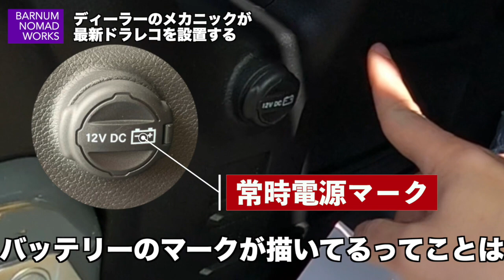ラングラーにSIM対応新型ドラレコを取り付ける。ディーラーメカニックが教えるJLのバラし方と、車内配線の秘密。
インターネットに接続するJeep純正ドラレコ。
自分で取り付けるのがこわいので
ディーラーに取り付けをお願いしました。

ラングラーJLってこんなに簡単にバラせるんですね。

🎥映像制作（撮影・編集）のご依頼はこちら

7